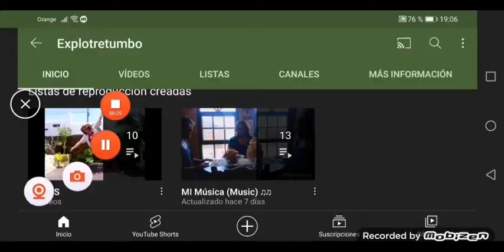Tiranusman Temporada 3 Ep 17.